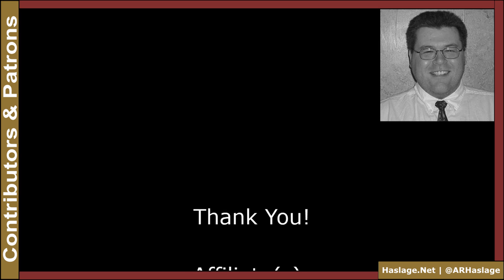Compartmentalization | The 21st Century Workplace: A HR & EEO Guide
- Today, we discuss compartmentalization in the workplace. Dictionary.Com defines compartmentalization as a verb that means “to divide into categories or compartments.” In business, compartmentalization is a way of life. As administrators, we must compartmentalize everything.